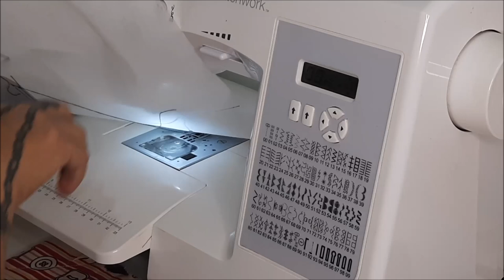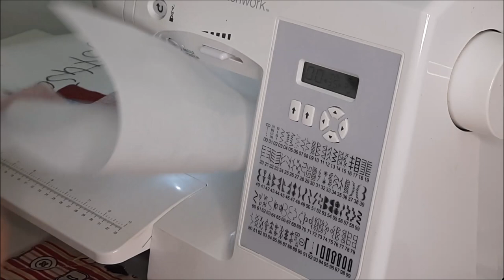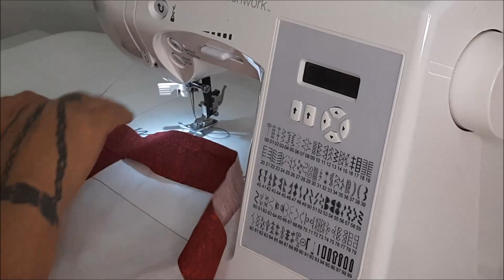Passo a passo tapete de tiras patchwork. Muito facil!!!!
Aqui você vai aprender a fazer um tapete de tecido artesanal com a técnica patchwor.
Pode fazer com tiras combinando ou com reaproveitamentio de tecido.
A decoração de sua casa ficará maravilhosa. Esse tapete poderá ser utilizado na decoração de quarto ou banheiro.